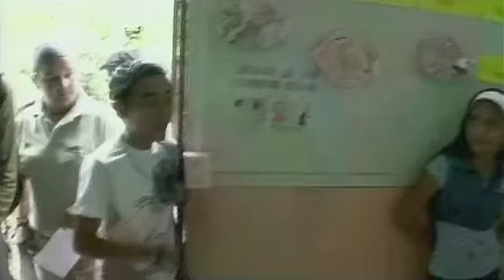Richard Bangs' Costa Rica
Learn about the essence of Costa Rica with Emmy Award Winning explorer, documentarian, and Adventure Travel pioneer, Richard Bangs.